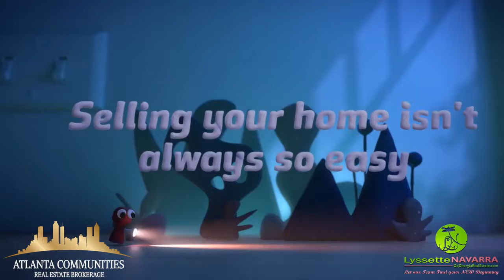Selling or Buying Property, Professional Real Estate Guidance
If you're considering buying or selling a property, it's important to work with an expert who understands the market. Reach out to Lyssette Navarra and Think GA Homes at Atlanta Communities Real Estate Brokerage for professional guidance and support throughout the entire process. They have the experience and knowledge to help you achieve your real estate goals with confidence.